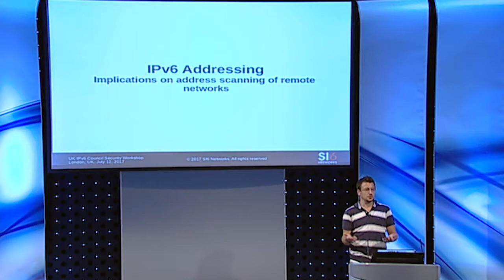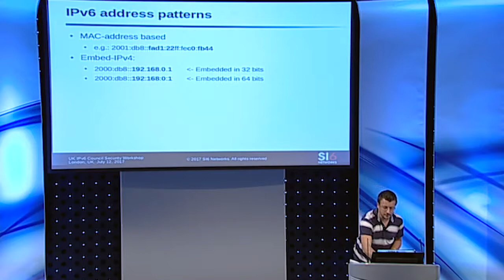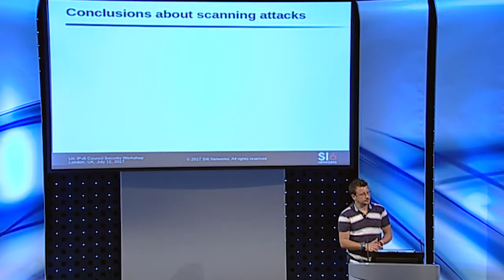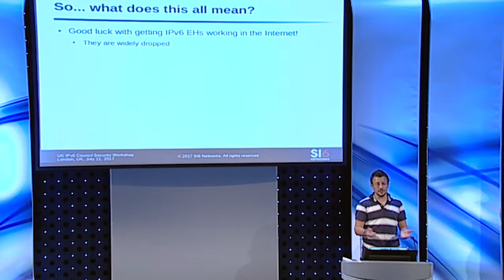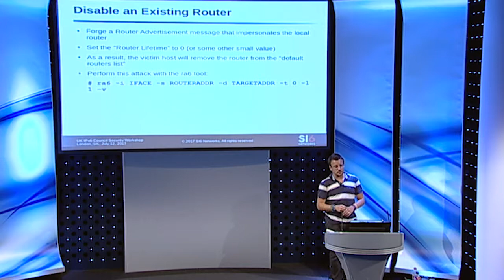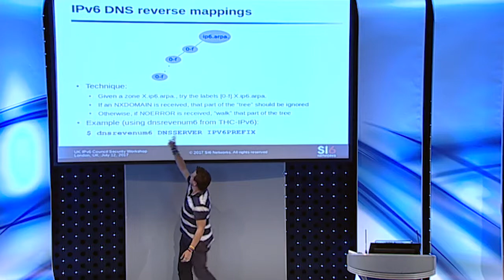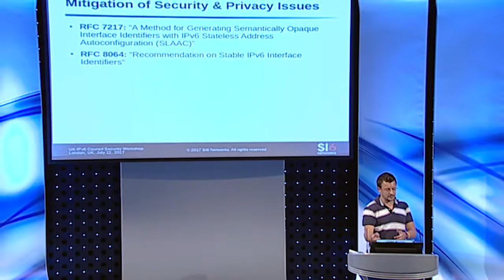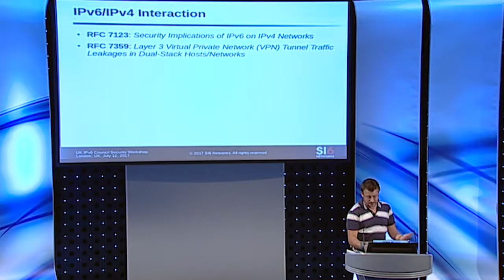Practical IPv6 Security (Part 2)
Fernando Gont, SI6 Networks
UK IPv6 Council Security Workshop
12 July 2017
BT Centre, London